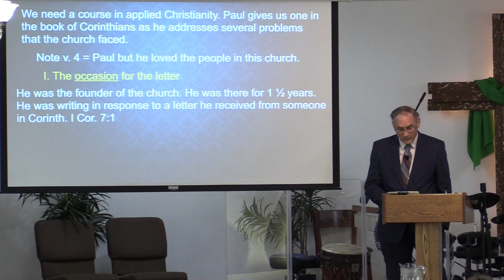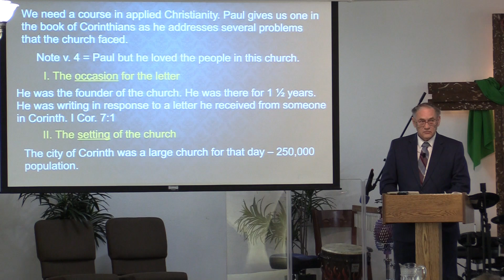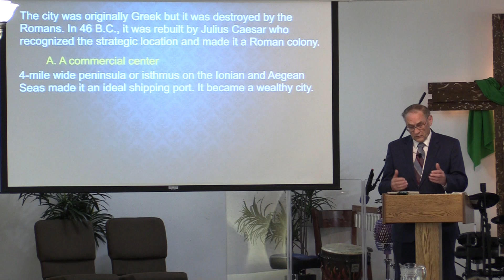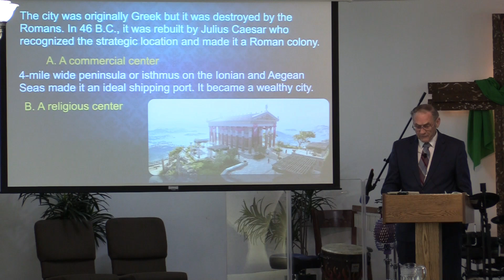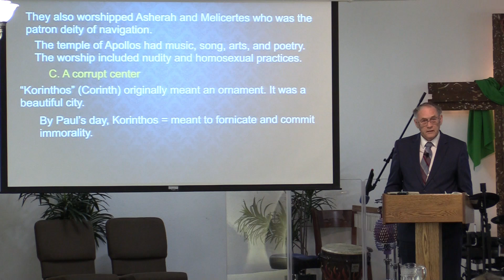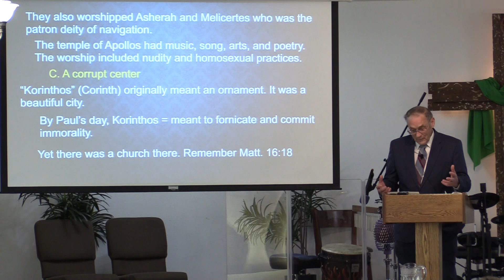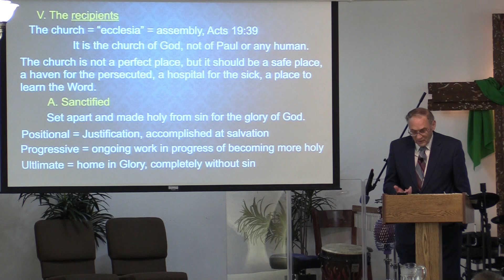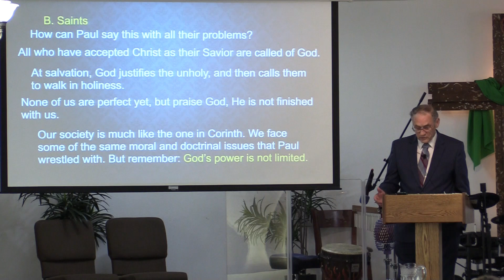Applied Christianity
Pastor Dan Work